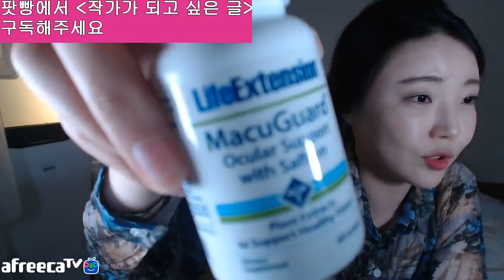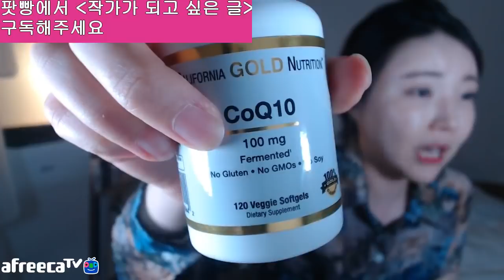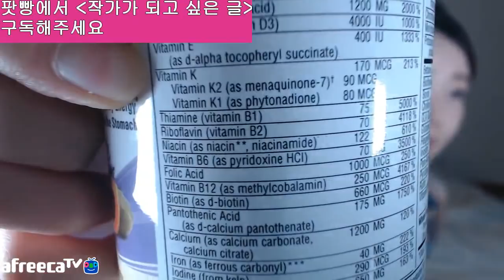현재 먹고 있는 영양제 리뷰 💊 NAD+ CoQ10 아스타잔틴 크릴오일 등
▶영양제 정보
1. nad(항산화) :

4. 포스파티딜콜린(뇌,인지질,숙면)
7. 아스타잔틴(먹는선크림,항산화,안구)
9. 종합비타민(비타민K 포함)
11. 크릴오일(오메가3)